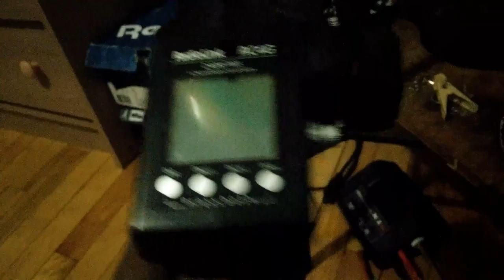ECX torment 2WD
little message for mister URC about the taxxas slash nitro reviews. about he opinion true i respect your opinion listen, traxxas made this truck for everyone who want to buy this truck nitro or not nitro professional or not fan or not fan it a bashing truck and basically bashing not matching with accuracy and normally if you don t like something u will not get it either. but if i want to buy this truck fan or not pro or not but that for sure i will buy it cuz i do what i want with my money now maybe you do not like the way i replie my opinion but that for sur you not gonna change it.

et un petit résumé de mon nouveau sct et qque modification que j ai fais et mon opinion. peux vous dire c est un tres bon SCT et encore a son meilleur en version Brushless avec batteries 3s et surtout avec pinions adéquate et bien ajuster.